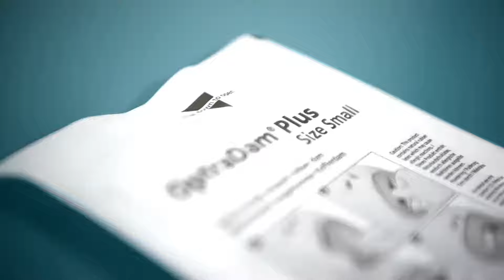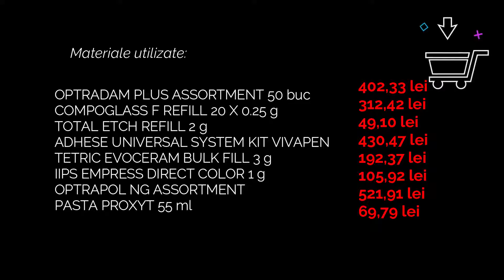DoriotDent recomandă și materialele Ivoclar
Cabinetul tău merita materiale de înaltă calitate!
Pentru satisfacția completa a pacientului, cat si pentru reducerea volumului de lucru a medicului stomatolog, alege Ivoclar!